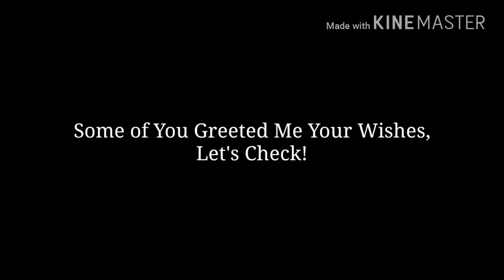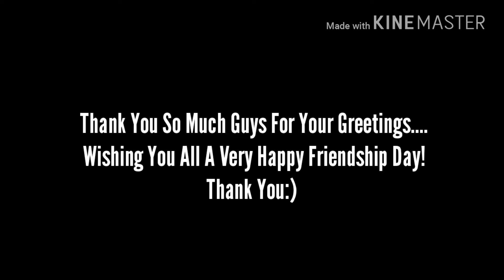Greetings For You All || Must Watch || Wilson Vlogs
Friends Just Want To Say Stay Happy With Your Friends , Be United And Love Your Friends Forever All Ever...